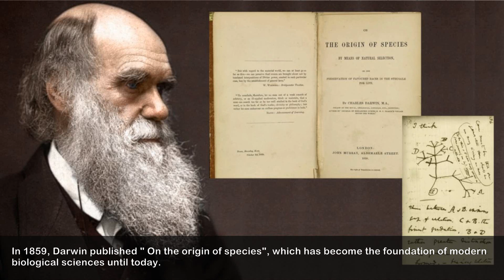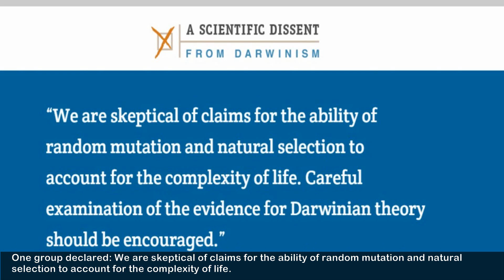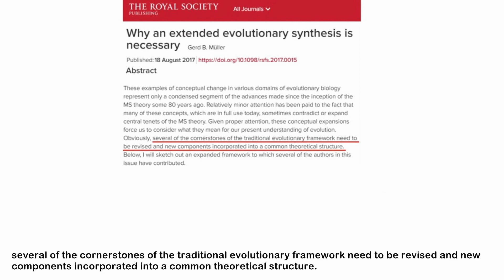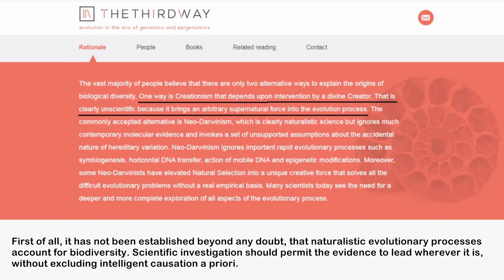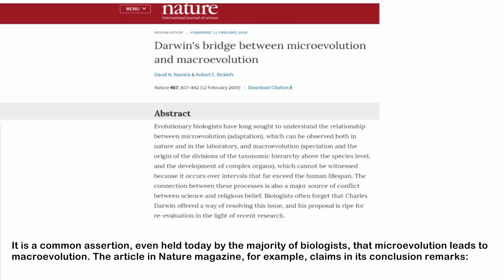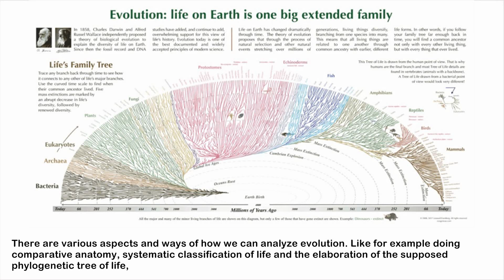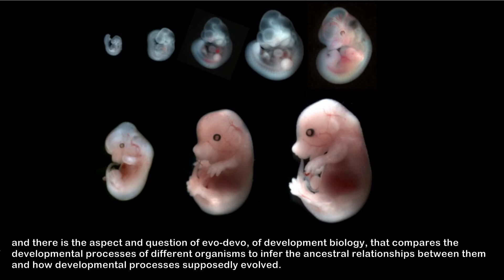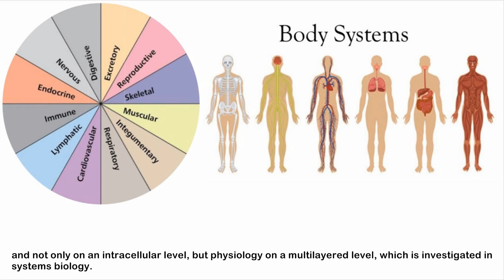What are the REAL mechanisms of biodiversity, replacing macroevolution?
Where Do Complex Organisms Come From?

Based on evidence seen in biochemistry on a molecular level, we can now say affirmatively and conclusively, that Darwins theory of evolution by natural selection in regards of first degree speciation & macroevolutionary level has been falsified.

The real mechanisms that explain biodiversity and complex organismal architecture is preprogrammed instructional complex INFORMATION encoded in various genetic and epigenetic languages and communication by various signalling codes through various signalling networks

That brings us to the origin by an intelligent designer.

Pinpointing what REALLY defines body architecture, the orchestration of organism development, cell shape and body form and the mechanisms of adaptation and primary speciation, and exposing the correct explanation of biochemical mechanisms of biodiversity is the holy grail of biological sciences. Preprogrammed codified information and signalling replaces Darwin's theory and its various subsequent adaptations, extensions, and new proposals like the modern extended synthesis or the so-called " third way ". The true mechanism is " Biochemical systems programming and signalling", and special creation of species and/or kinds by an intelligent powerful creator. Long periods of time and gradual, evolutionary development is not possible, face the fact that cells and organisms work like gigantic interlocked machines and factory complexes, where in any case, if one tiny part is missing, nothing goes. Natural selection would not select for components of a complex system that would be useful only in the completion of that much larger system. No glycine amino acids, no pyrimidines, no DNA - no life. No Watson Crick base pair fine-tuning, no DNA - no life. No ribosomal mechanism for amino acid amide bondage, no proteins, no life. No nitrogenase enzymes to fix nitrogen in an energy demanding, triple bond breaking process, no ammonia, required to make amino acids - no nitrogen cycle - no advanced life. No chlorophylls, no absorption of light to start photosynthesis, no starch and glucose - cells will have no food supply to sustain complex organisms - no advanced life on earth. No rubisco, no fix of CO2, no hydrocarbons - no advanced life. No counterion in retinal, and rhodopsin could not receive visible light - and there would be no vision on earth by any organism.

1. The Gene regulation network orchestrates gene expression
2. Various signalling pathways generate Cell types and patterns
3. At least 23 Epigenetic Codes are multidimensional and perform various tasks essential to cell structure and development
4. Cell-Cell communication in various forms, especially important for animal development
5. Chromatin dance in the nucleus through extensile motors affect transcription and gene regulation
6. Post-transcriptional modifications (PTMs) of histones affect gene transcription
7. The DNA methylation code is like a barcode or marker, the methyl group indicates, for instance, which genes in the DNA are to be turned on.
8. Homeobox and Hox genes determine the shape of the body.
9. Noncoding DNA  ( Junk DNA ) is transcribed into functional non-coding RNA molecules and switches protein-coding genes on or off.
10.  Transposons and Retrotransposons regulate genes
11. Centrosomes play a central role in development
12. The precise arrangement of Cytoskeletal arrays provides critical structural information.
13. Membrane targets provide crucial information—spatial coordinates—for embryological development.
14. Ion Channels and Electromagnetic Fields influence the form of a developing organism
15. The Sugar Code forms information-rich structures which influence the arrangement of different cell types during embryological development.
16. Egg-polarity genes encode macromolecules deposited in the egg to organize the axes
17. Hormones  are special chemical messengers for development